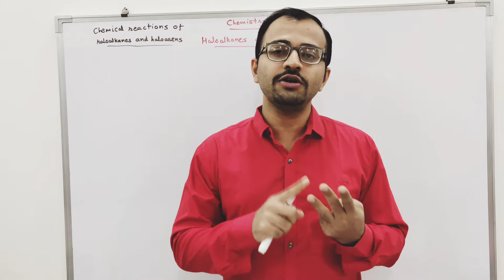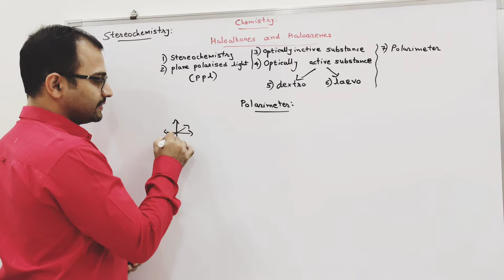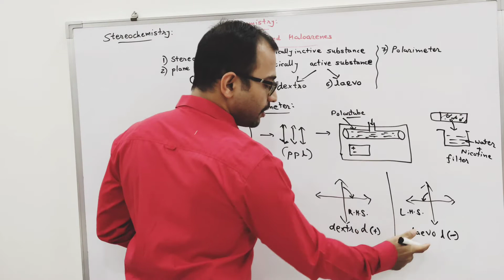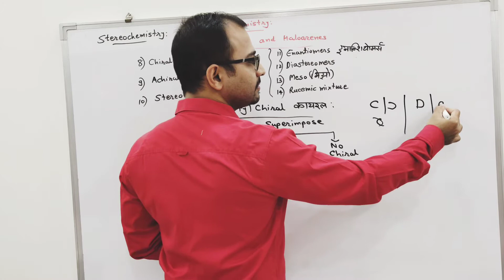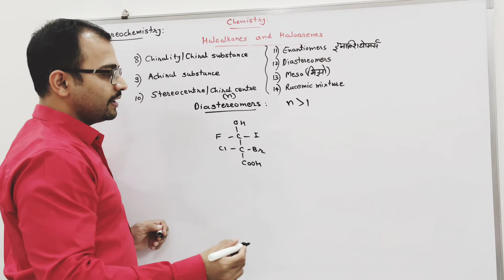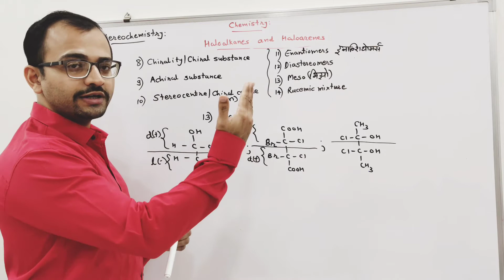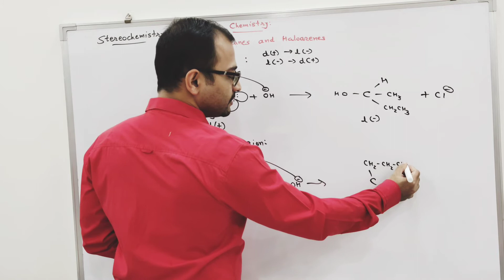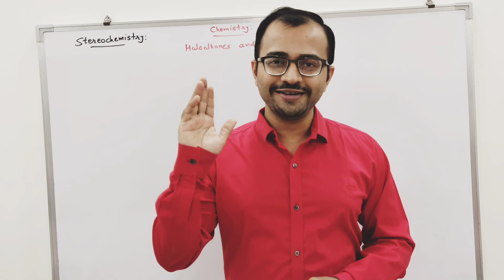HAHA Lecture 5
HAHA